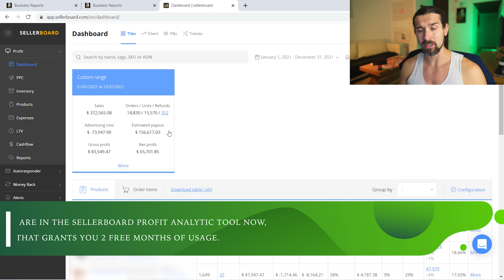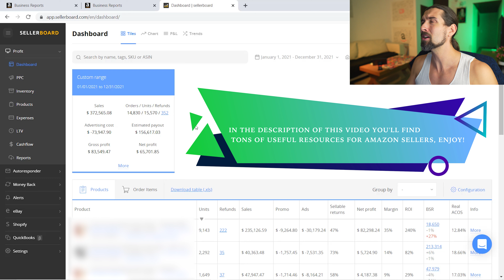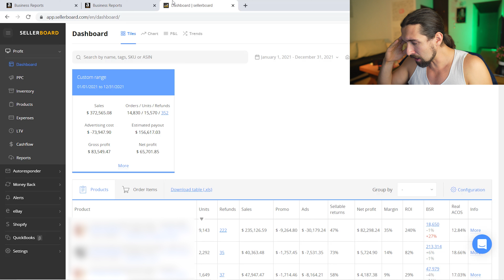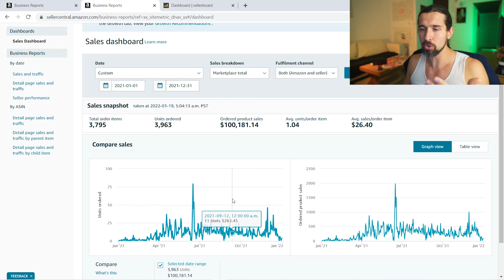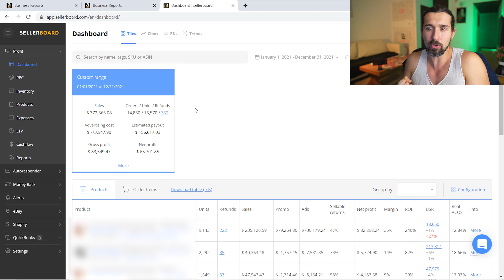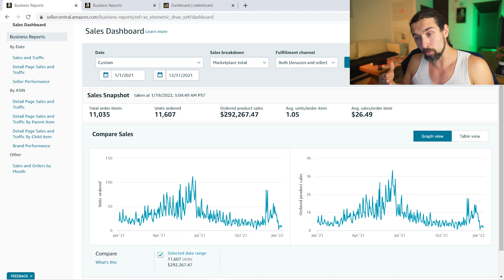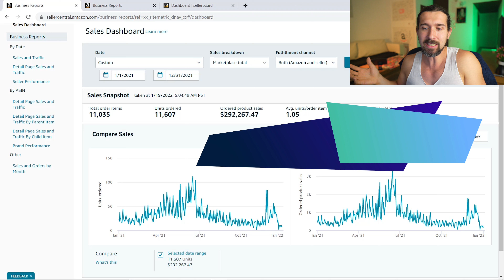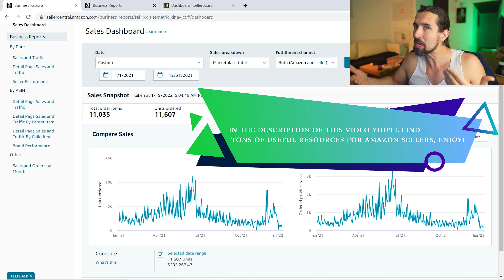My honest results of selling on Amazon FBA in 2021 and some motivation for 2022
No BS.. We see the revenue, and the pure profits. Afterwards I do my best to motivate & inspire you for an awesome year of 2022 in business and life. Let's goooo! :)

📌 Good Courses To Start Amazon FBA 📌

📌 Video Reviews Of These Amazon FBA Courses 📌

📌 Time Stamps 📌

00:00 - What you'll get from this video
00:19 - The revenue and the profits of selling on Amazon
01:02 - Who am I
01:23 - The results of affiliate marketing
01:44 - Let's get motivated & inspired!

📌 Hashtags 📌